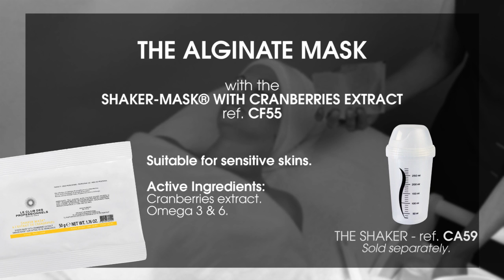CF55 Shaker Mask® with Cranberries Extract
Training Shaker Mask® with Cucumber extract  by Le Club des Professionnels